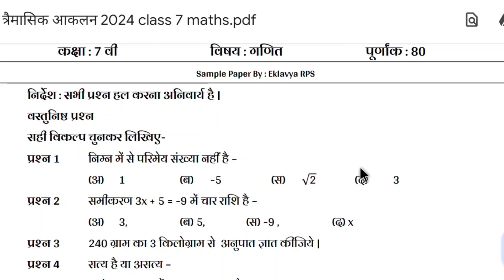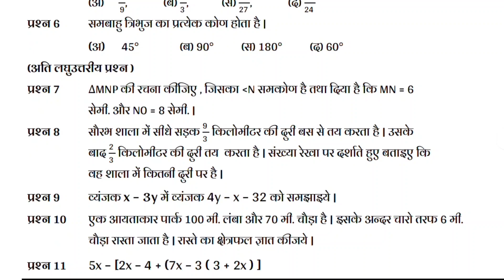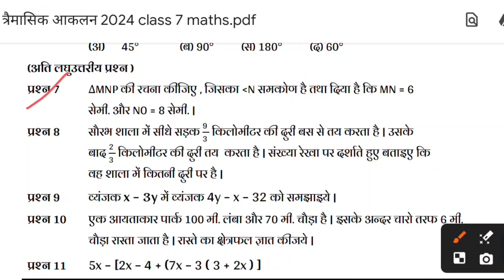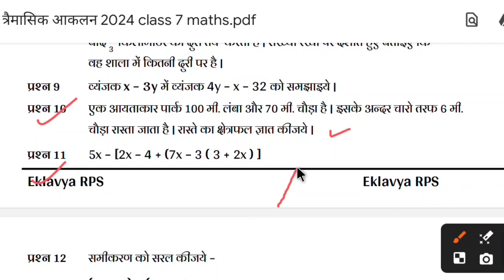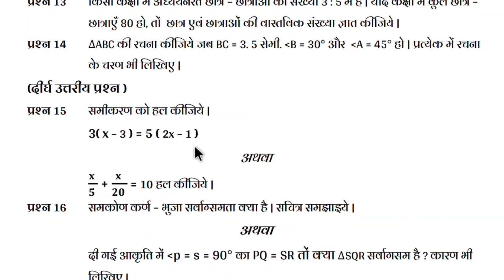त्रैमासिक आकलन 2024-25 कक्षा सातवीं गणित का पेपर | cg board class 7th math trimasik paper solution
तिमाही परीक्षा कक्षा सातवीं गणित का पेपर 2024 | cg board trimasik aklan class 7 math paper solution

त्रैमासिक परीक्षा कक्षा सातवीं गणित का पेपर 2024 | trimasik aklan class 7 math paper solution

तिमाही परीक्षा 2024 कक्षा सातवीं विषय गणित का पेपर| trimasik pariksha 2024 class 7 ganit paper

तिमाही परीक्षा कक्षा सातवीं गणित का पेपर
timahi pariksha kaksha sathvin
timahi paper kaksha sathvin
kaksha chatvin timahi pariksha
trimasik pariksha 2024 class 7th
trimasik pariksha class 7th 2024
trimasik pariksha kaksha sathvin
kaksha sathvin vishay hindi timahi paper
timahi pariksha
timahi pariksha 2024kaksha 7
timahi pariksha paper
cg board trimasik pariksha paper class 7
cg board timahi paper class 7 math
cg board timahi Pariksha kaksha sathvin math
cg board trimasik paper 2024 class 7
class 7 maths ka timahi paper cg board
timahi pariksha ka paper 2024 kaksha satvin
timahi pariksha paper 2024 kaksha 7
class 7  timahi aklan 2024
class 7 masik aklan September 2024
kaksha 6 masik aklan September 2024
तिमाही परीक्षा कक्षा सातवीं गणित का पेपर 2024
तिमाही परीक्षा कक्षा  सातवीं गणित पेपर 2024
कक्षा सातवीं गणित पेपर 2024 त्रैमासिक परीक्षा
छत्तीसगढ़ बोर्ड तिमाही परीक्षा कक्षा सातवीं
timahi pariksha ganit ka paper class 7
timahi pariksha vigyan ka paper class 7